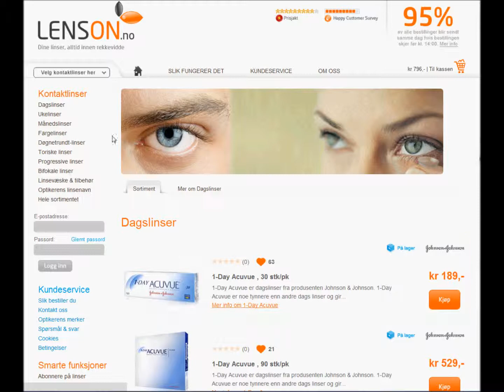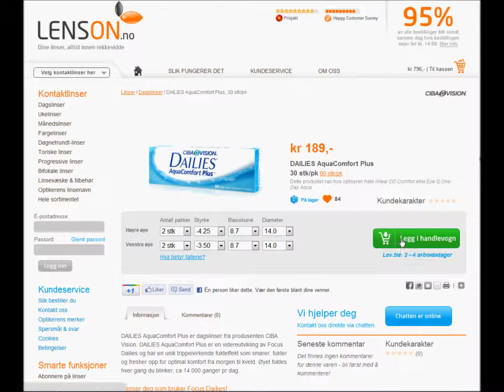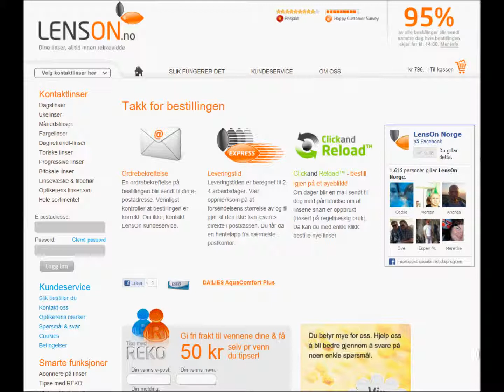Hvordan bestille linser på LensOn.no | vi er linser på nettet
Slik bestiller du dine linser på nettet på LensOn.no En instruksjonsvideo som viser hvor enkelt det er å bestille kontaktlinser online.